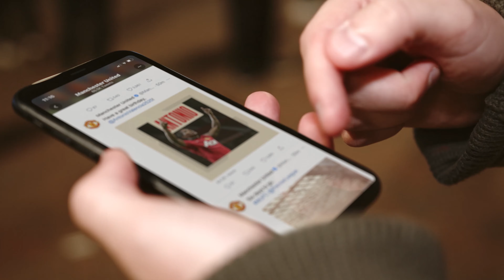Manchester United Football Club joins the Snapdragon family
On August 4, 2022, Qualcomm announced something truly exciting: a multi-year global partnership with the Premier League’s own Manchester United @manutd  Snapdragon is becoming the legendary football club’s official core technology partner.

This partnership combines Manchester United’s legacy and Snapdragon technology to deliver unique match day experiences for fans — whether they’re at Old Trafford, at home, or on the move​. We’ll be showcasing the premium performance and experiences enabled by Snapdragon to Manchester United’s devoted global fanbase.

The Snapdragon family of technology platforms brings intelligence and connectivity to all kinds of premium connected devices, from mobile to computing and wearables. Our Snapdragon platforms are designed to deliver premium performance and ground-breaking experiences. Now, we will share our cutting-edge technology with Manchester United fans by delivering unique match-day moments and a new world of fan experiences powered by Snapdragon.

We’re excited for Snapdragon Insiders and The Reds alike to see the authentic experiences and wow moments we’re creating with Manchester United. See you on the pitch — cheers!